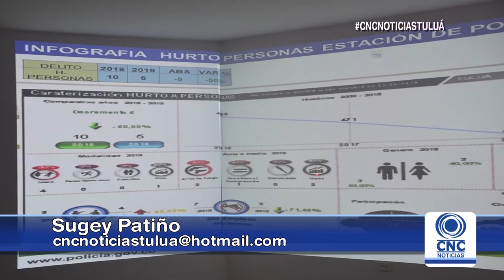Inauguran simulador de CAI para estudiantes de la Escuela de Policía.